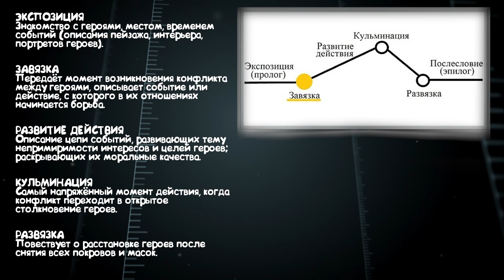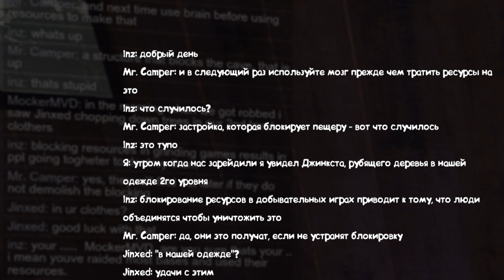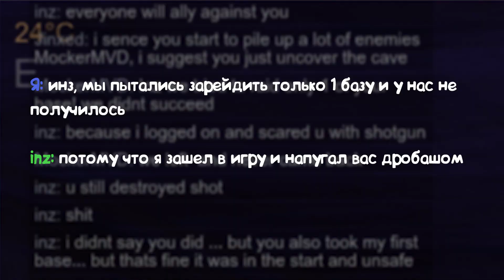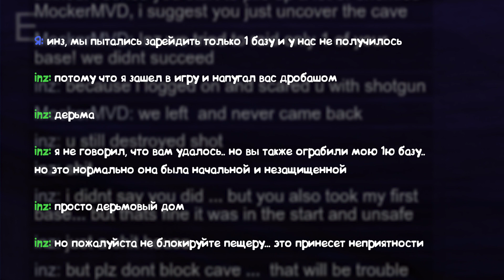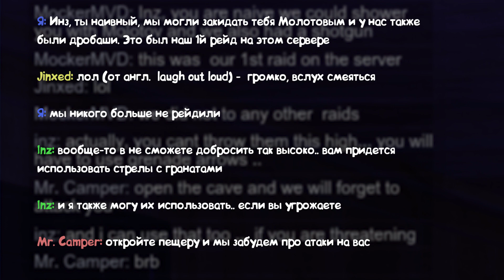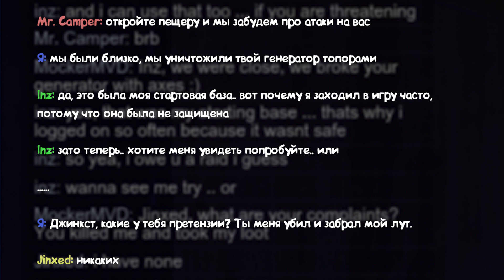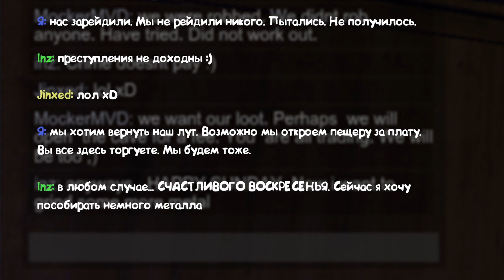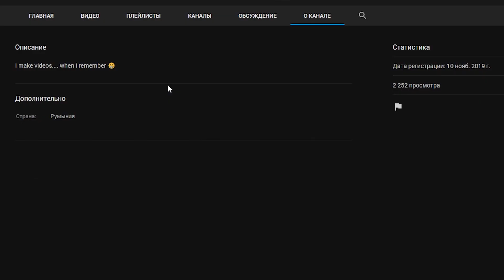[ Subsistence ] S#2.E#4: Расклады..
Игра Subsistence. Сезон 2:  "Месть". Серия 4: Расклады..
В этой серии мы будет вычеркивать невиновных, а также находить новых врагов :) Узнаем каком образом нас зарейдили и обретем союзника.

📢Заходи в Discord - там все новости, анонсы и обсуждения!

Track: Alban Chela - Million Dollar Mind (ft. 5ive$tar Fine$$e)

Subsistence - это игра от первого лица с одиночным и кооперативным режимами, PvE-выживание в открытом мире. Выживайте со сменой времён года, стройте свою базу, делайте предметы и снаряжение в суровой внешней среде. Защищайтесь от дикой природы и охотников, которые тоже строят свои базы в мире. Развивайте технологии на своей базе для продвинутого создания предметов и улучшений. Выращивайте сельскохозяйственные виды растений, ловите рыбу, разводите мелких животных, собирайте урожай и работайте с рудой, чтобы развиваться. Защищайте свою базу от нападений охотников, а также сами нападайте на них для получения добычи. Если вам нравятся игры на выживание в открытом мире, сбор ресурсов и разнообразие при создании базы, вы можете поиграть в раннюю версию игры.

Текущие функции:
* Одиночная и кооперативная PvE-игра.
* Механика создания предметов.
* Разнообразное строительство базы.
* Смена времён года и погоды.
* Система улучшения оружия.
* Добыча и работа с рудами.
* ИИ-охотники (с базовым искусственным интеллектом).
* Сельское хозяйство.
* Животноводство.
* Механика приготовления пищи.
* Смена дня и ночи.
* Изменение температуры в зависимости от времени суток и высоты.
* Наличие голода, жажды и выносливости у персонажа.
* Система одежды.
* Система приглашения или удаления игроков для доступа к базам.
* Электричество на базе (элементы вашей базы требуют питания для работы).
* Система развития NPC-врагов.

ОТКАЗ ОТ ОТВЕТСТВЕННОСТИ:

Открытый ранний доступ предназначен для тех, кто заинтересован в поддержке проекта и участии в его дальнейшем развитии. Скорее всего, у вас возникнут проблемы с балансом игры, производительностью, ошибками и отсутствующими функциями.